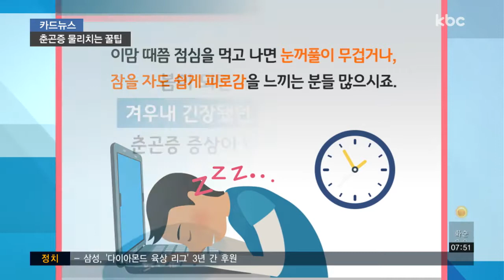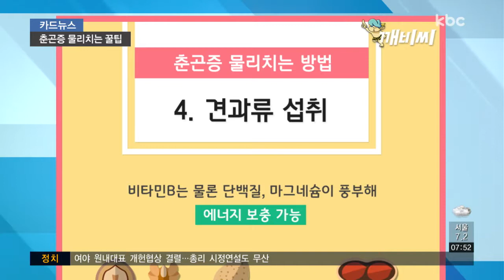[카드뉴스] '졸음아, 물렀거라!'..봄, 즐기세요~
이맘 때쯤 점심을 먹고 나면 눈꺼풀이 무거워 눈이 감기고, 잠을 자도 쉽게 피로감을 느끼는 분들 많으시죠.

봄이 되면서 기온이 올라 겨우내 긴장됐던 근육이 풀어지며 춘곤증 증상이 나타나는 건데요.

저혈압이 있거나 추위를 잘 타는 사람, 스트레스가 심한 사람에게는 증상이 더욱 잘 느껴집니다.

춘곤증을 물리치는 방법에는 어떤 것이 있을까요?

의자에 앉아 팔다리를 쭉 뻗습니다.

목을 좌우로 돌리기도 하고요.

허리를 잡고 뒤로 'ㄷ'자를 만들어 젖히기도 합니다.

운동할 시간이 없거나 사무실에서 눈치 보지 않고 쉽게 할 수 있는 동작들인데요.

점심 후에 가벼운 산책도 함께 한다면 효과가 두 배겠죠?

봄이 되면 활동량이 많아져 비타민 소모량도 늘어납니다.

비타민C 덩어리인 딸기는 피로와 스트레스가 쌓이면 생기는 활성산소를 없애주는데요.

하루에 4개 정도면 춘곤증을 해결할 수 있습니다.

오도독 씹는 행위 자체로 잠을 깨워주는 아몬드와 땅콩 등 견과류도 도움이 되는데요.

비타민 B는 물론 단백질과 마그네슘이 풍부해 에너지 보충을 할 수 있습니다.

졸릴 때 커피 대신 뇌 활성화에 도움이 되는 오미자차는 어떠세요?

오미자의 신맛이 피로를 풀어주고 나른함을 깨워주는데요.

얼음을 동동 띄워 시원하게 마시면 효과가 더 큽니다.

각종 비타민과 무기질이 들어있는 쑥, 달래, 냉이 등의 봄나물!

쌉쌀한 맛이 입맛을 돋우고, 간의 독소를 풀어줘 졸음 해소와 피로 회복에 도움이 됩니다.

꾸벅꾸벅 졸지 말고 우리 몸에도 봄처럼 파릇파릇한 생기를 불어 넣어주면 춘곤증을 쉽게 극복할 수 있지 않을까요?